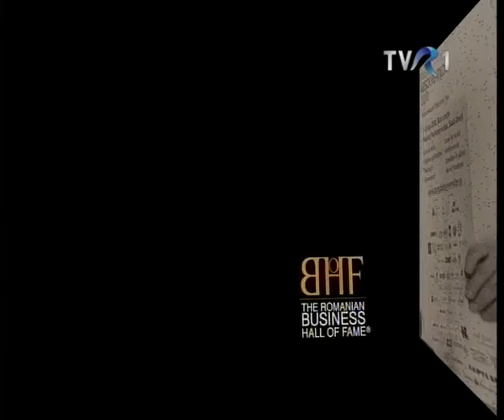Ciprian Scrieciu, Oana Petrescu, Radu Florescu despre RBHF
Sorin Mandrutescu - Oracle, Radu Florescu  - Saatchi&Saatchi, Oana Petrescu - BCR, Ionut Simion - PriceWaterhouseCoopers, Cristian Colteanu - General Electric, Veronica Savanciuc- Lowe&Partners, Ciprian Scrieciu - Saff Trading, Mihai Tudor - IBM, Camelia Horlaci -Ernst&Young, Romanian Business Hall of Fame 2010, Junior Achievement Romania.